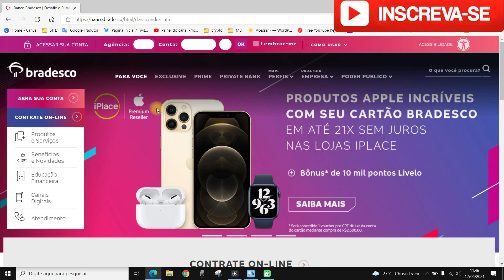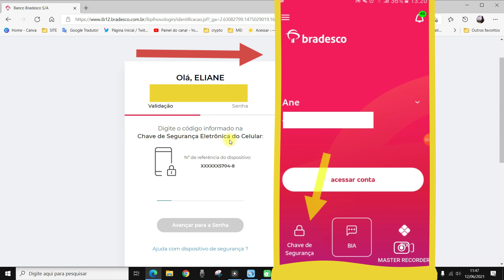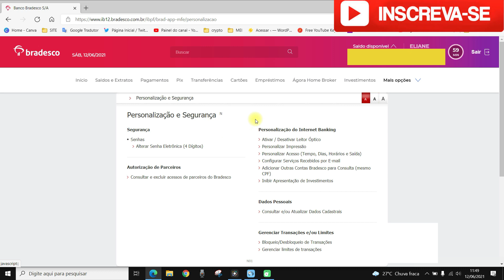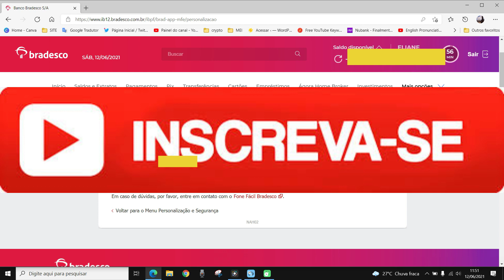ALTERAR SENHA 4 DIGITOS BRADESCO - Veja como mudar senha 4 digitos Bradesco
Nesse vídeo você aprenderá a alterar senha 4 digitos bradesco. Portanto, se você usa a senha de 4 digitos do Bradesco através do app ou internet banking, mas deseja saber como alterar senha 4 digitos bradesco assista ao vídeo e veja o passo a passo para mudar senha 4 digitos bradesco.

Muitas pessoas pesquisam como mudar senha 4 digitos bradesco e nem imaginam que o processo é simples e pode ser feito de casa através do internet banking. Sendo assim , se você procura por informações de como trocar senha 4 digitos bradesco ou
cadastrar senha 4 digitos pela internet esse vídeo é para você e vai lhe ajudar,pois lhe dará informações importantes sobre a senha de 4 digitos bradesco.